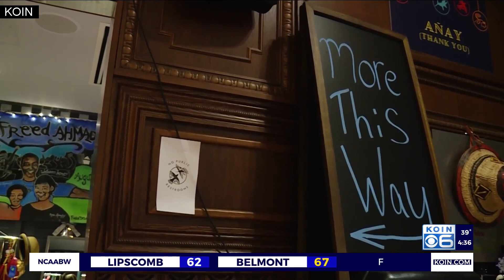Local businesses: ‘exhausted’ trying to survive amid COVID